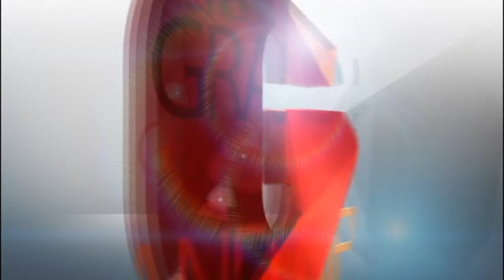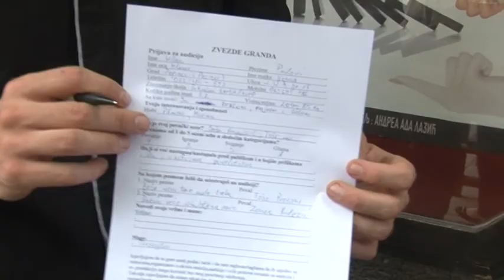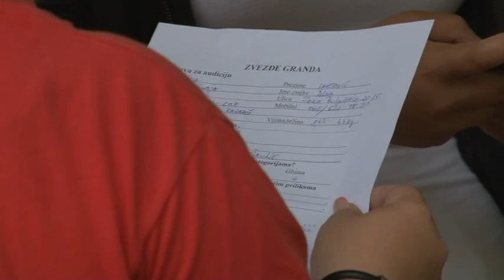Grand News - Cela Emisija - (TV Grand 30.06.2014.)